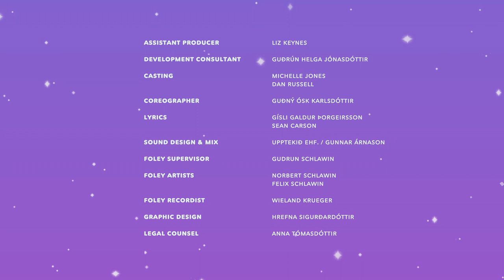Tulipop 🍄🥣 Full Episode 🥣🍄 Porridge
When the Kapow, the volcano on Tulipop, erupts covering Gloomy's house in porridge, she has to move into Bubble's house to continue making her Grow-a-new-house potion. Bubble likes his house clean and tidy and Gloomy‘s chaotic untidyness is making him very uncomfortable. So he decides to help her with her house potion and enjoys every bit of it.

🍄  ABOUT TULIPOP

Tulipop is a wondrous island in the middle of two seas, governed by three moons. Full of waterfalls, rugged mountains, hot springs and golden sands, it’s home to six very different but equally lovable characters who work together to try and overcome the various predicaments they face. They are: Gloomy, Bubble, Fred, Miss Maddy, Mr Tree and Mama Skully.

🍄  FOLLOW TULIPOP